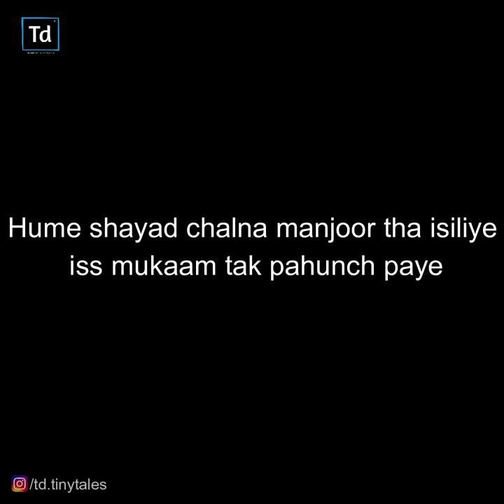Adhoore Dastan | Poetry By Monalisa Jena | Truedreamster | Latest Poetry 2020 | Love Poetry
Adhoore Dastan- Poetry By Monalisa Jena

Credits :
Writing - Monalisa Jena (monalisa_jena_22)
Spoken by - Diksha De (_heyitsdiksha_)
Edited by : True Dreamster